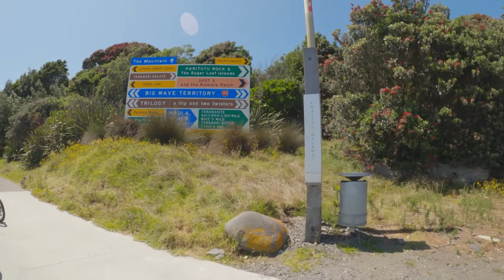New Plymouth coastal walkway by bike | Ngamotu beach to Te Rewa Rewa bridge